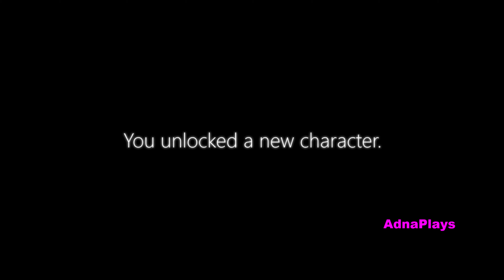Five Nights at Treasure Island FNAF HORROR GAME Custom Night Nightmare No Commentary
This is Five Nights at Treasure Island

Hit that 👍 button to let me know that you enjoyed it!

★Watch my videos in HQ★________________________________________________